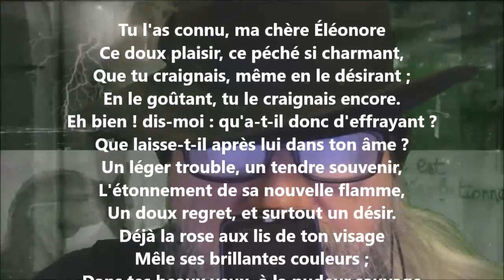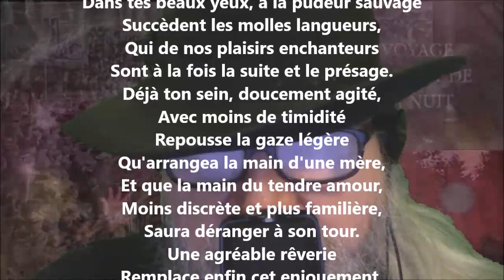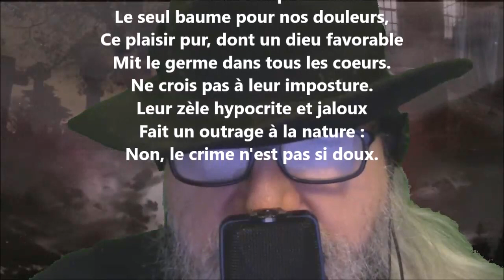Le lendemain II - Évariste de Parny lu par Yvon Jean